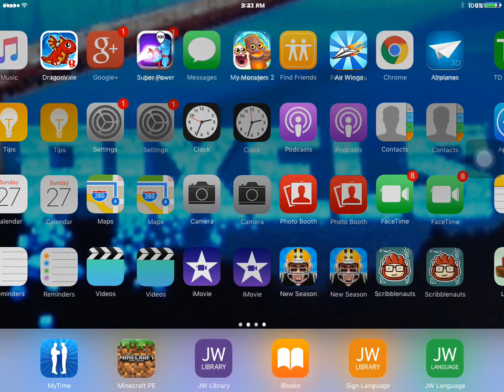first sky den video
I got a sky den server I am now making a series hope you like it